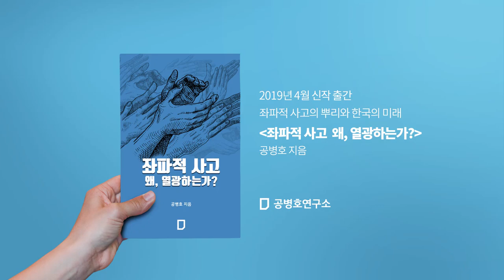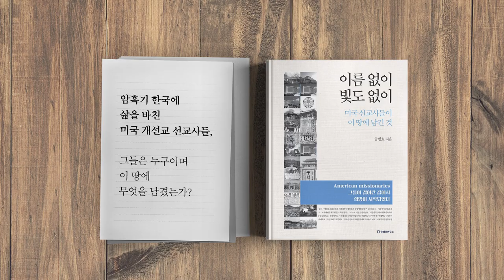삼성, 화웨이를 꺾을까? 5G 네트워크 장비대전 [공병호TV]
삼성, 화웨이를  꺾을까?
5G  네트워크 장비대전

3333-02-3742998 카카오은행 (예금주 : 공병호)